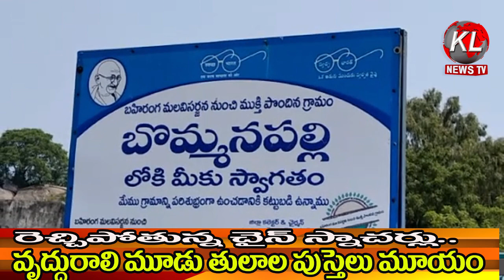రెచ్చిపోతున్న చైన్ స్నాచర్లు... వృద్ధురాలి మూడు తులాల పుస్తెలు మాయం